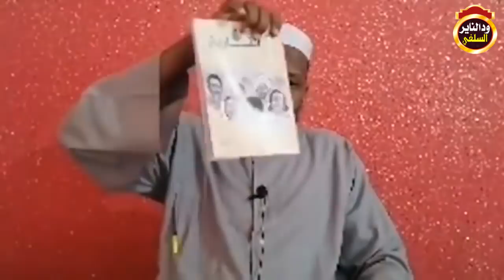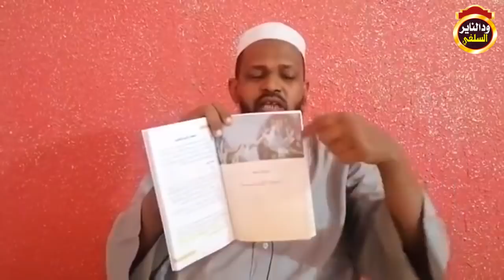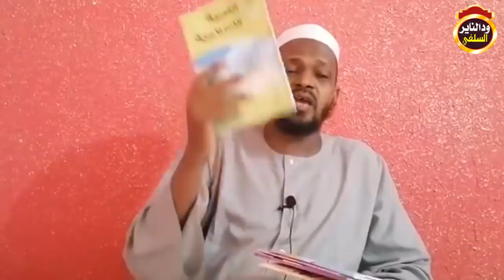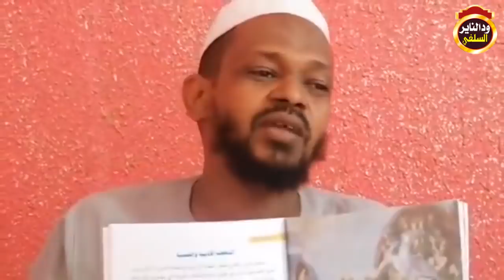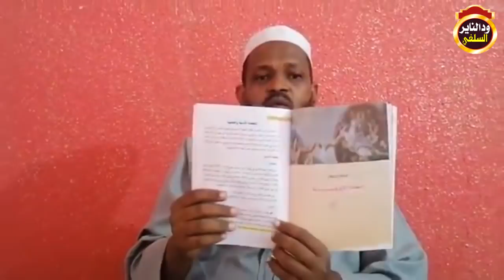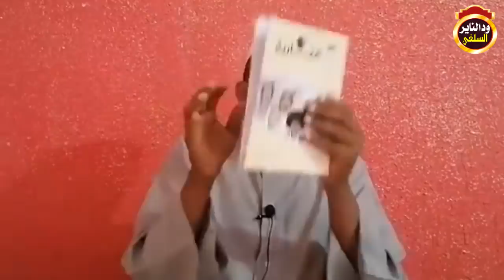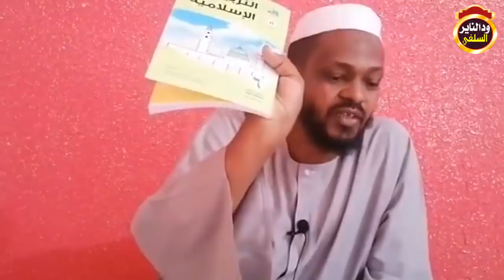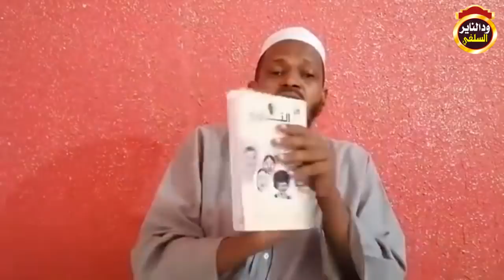جريمة القراي - الشيخ مزمل فقيري حفظه الله 2021